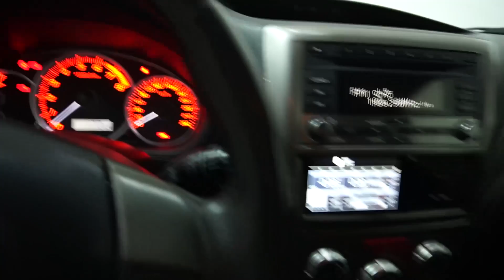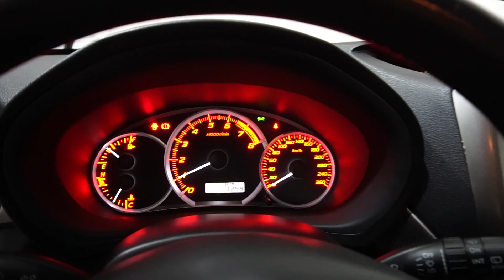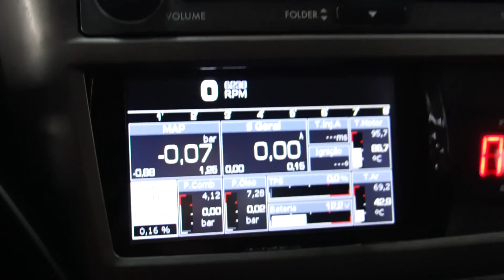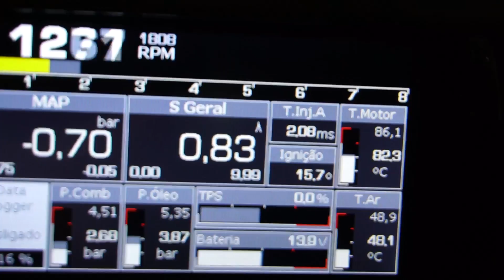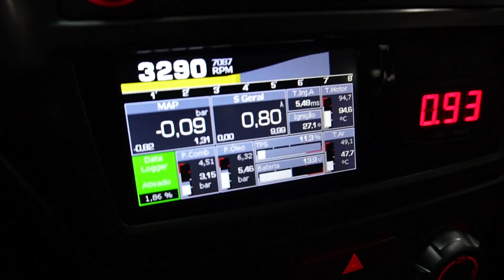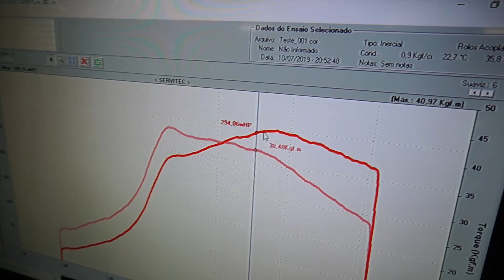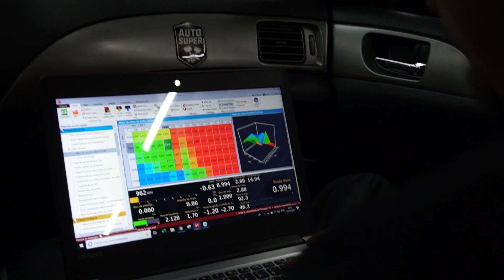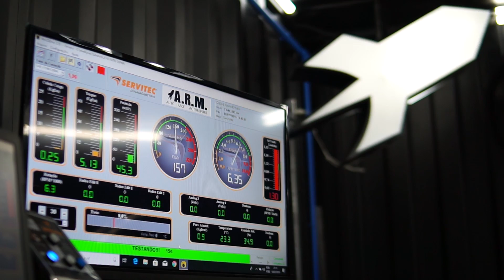SUBARU IMPREZA MRX no Dinamômetro depois dos UPGRADES, Explodiu?